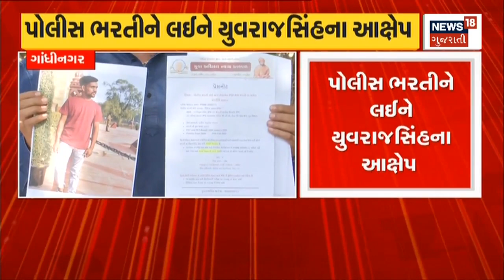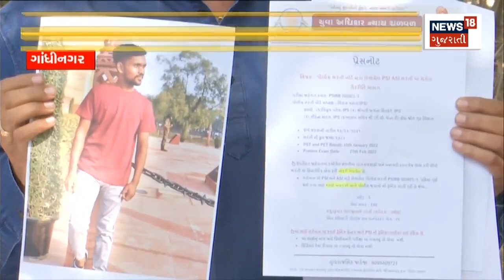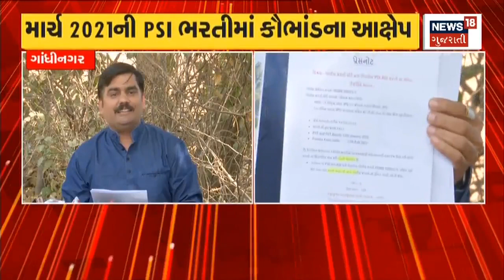Amreli News: અમરેલી જિલ્લામાં ફરી ભૂકંપનો આંચકો | Gujarati News | News18 Gujarati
Earthquake In Gujarat: After Amreli, earthquake shocks also occurred in Kutch.

Erathquake In Gujarat: અમરેલી બાદ કચ્છમાં પણ આવ્યા ભૂકંપના આંચકા. n18oc_kutch